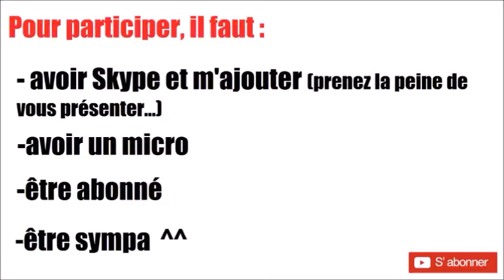ANNONCE - Tournoi Pokémon du meilleur dresseur [FERMÉ]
10 questions - 2 abonnés - Qui vaincra ? Inscrivez-vous ici ! ;)

On se retrouve aujourd'hui la vidéo annonce d'un tournoi de questions sur Pokémon ! \o/

Mon Skype : ReynaLuxRai

Pour participer, il faut :
Avoir Skype, un micro
Etre libre pendant les vacances
Etre sympa ;)
M'ajouter sur Skype